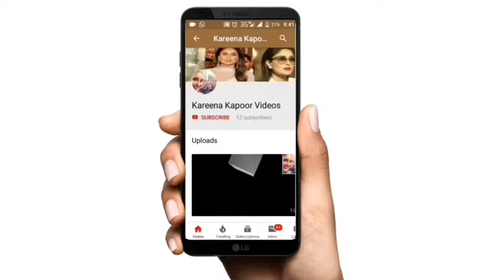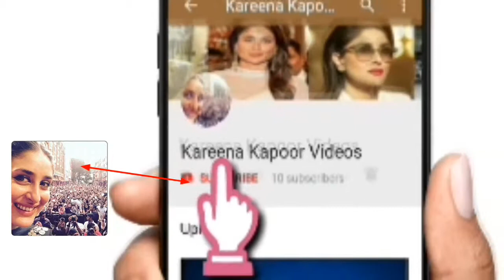movie Golmaal favourite Movie Kareena Kapoor Khan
Beautiful Bebo Golmaal Movie

 Kareena Kapoor Khan Videos Bebo Beautiful photos Saifeena